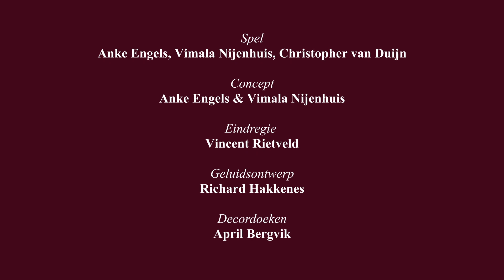Trailer | Repelsteeltje (3+) - Het Kleine Theater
Er was eens een molenaarsdochter die van stro goud moest spinnen. Maar wie kan dat nou? Dan moet je wel heel bijzonder zijn.

Er ís iemand die dat kan.. maar niemand weet, niemand weet hoe hij heet. Alleen hij zelf. En zijn vriendjes natuurlijk, ook al is hij de enige die ze ziet. Met zijn vliegensvlugge dansvoetjes danst hij zichzelf door het leven.

Een muzikale familievoorstelling vol humor. Over liefde en aandacht. Over anders zijn dan normaal, dat dat juist heel bijzonder is. “Je bent op je allerleukst als je jezelf durft te zijn.”